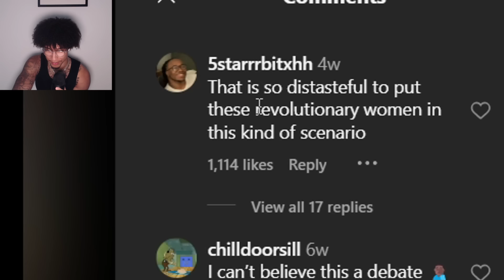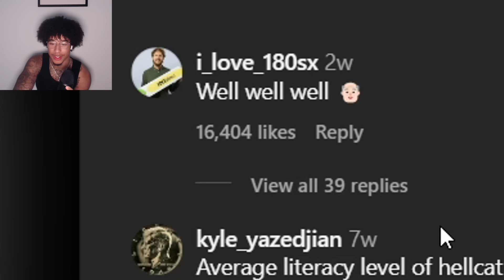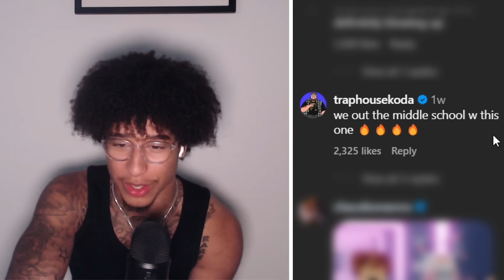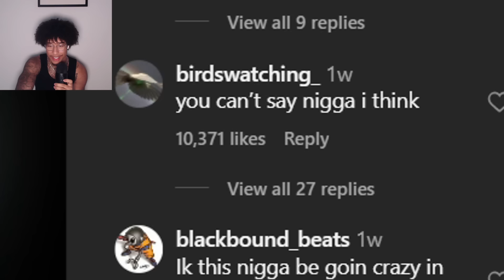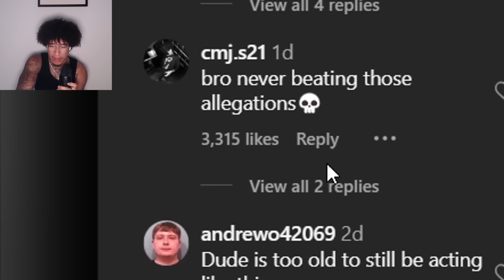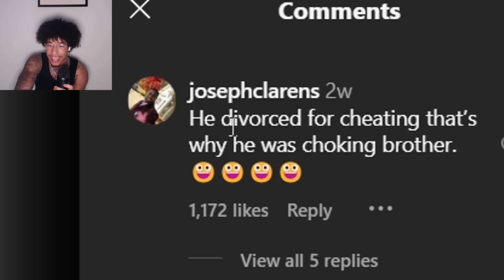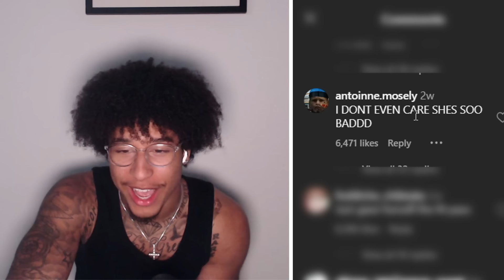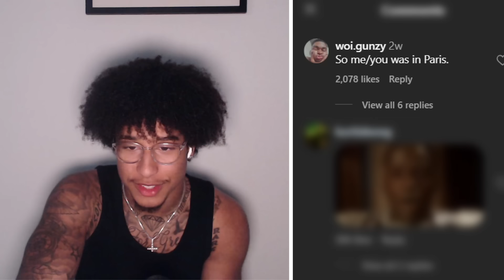Instagram Reel Comments Are Crazy…